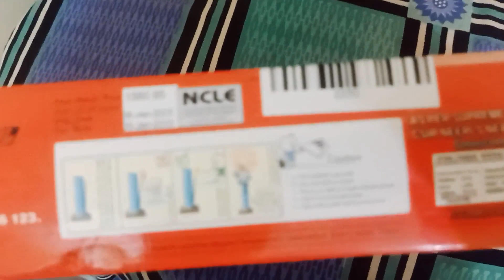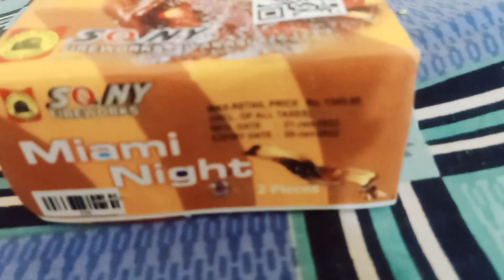Sony Fireworks RED Boom vs MIAMI Night - Sky Shots Under Rs.500 for Diwali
Today we are going to show you two small skyshots of sony fireworks - Red boom and Miami Night.